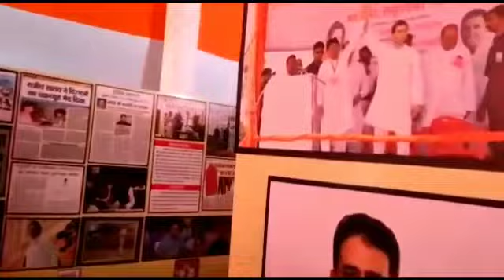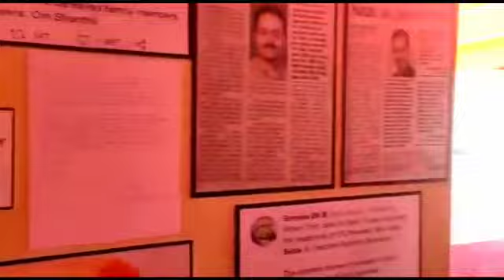Bharat jodo yatra Rajiv Satav work exhibition Kalamnuri |Rahul gandhi tour |Indian national congress